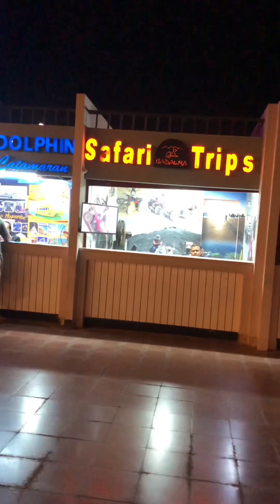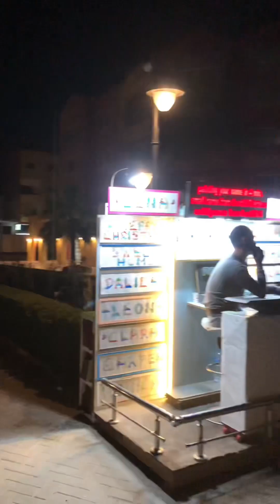Marina hurghada 🇪🇬walking tour in the night 2024